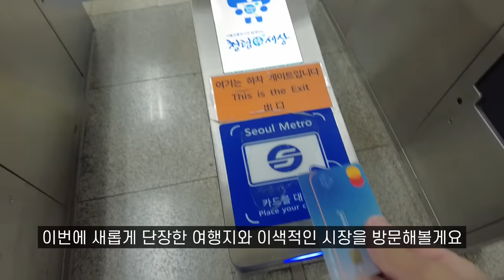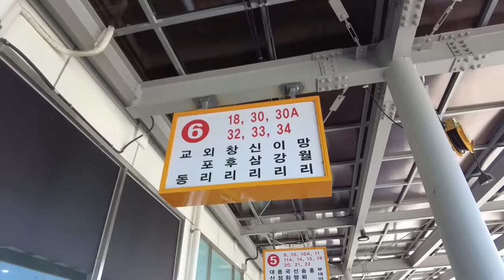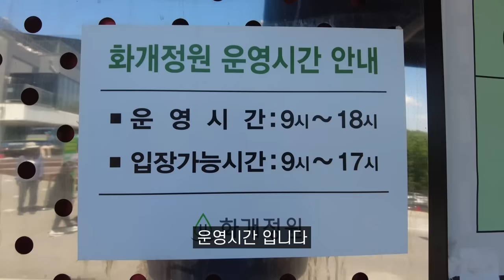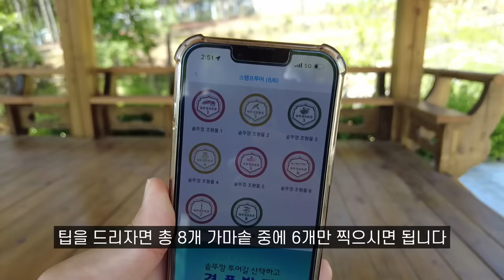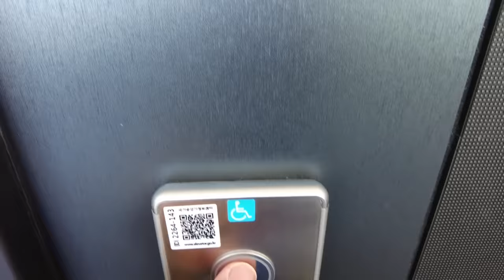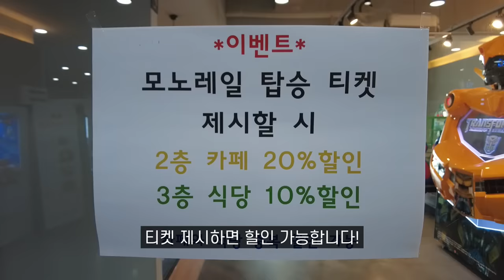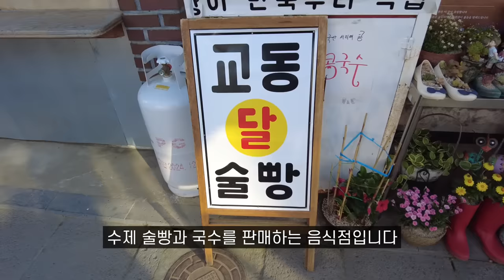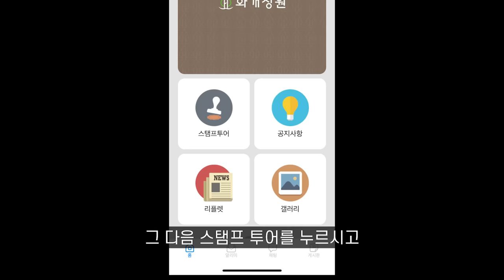"북한이 한눈에.." 새롭게 개장한 전국 최고 당일치기 힐링 명소 탄생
안녕하세요!
이번에 탐방한 여행지는
5월 13일 완전 개방한 정원과 모노레일을 타고 올라가서
북한의 연백평야와 교동 평야를 볼 수 있는 전망대가 있는 강화도 여행입니다.
이색적인 여행지로 다녀오시면 좋을 것 같아요.
화개정원 화개전망대는 강화도 가볼만한 곳 중에 하나입니다.
추억 쌓으시는데 조금이나마 도움이 됐음 좋겠습니다.

- 영상 속 대룡시장 맛집 (※주의: 평일에는 문을 닫습니다)
1. 파머스마켓
2. 교동이발관
3. 송화 (인천 강화군 교동면 교동남로 17-1 송화칩스)
4. 청춘부라보
5. 풍년식당
그 외에 맛집 알고 계시면 댓글에 남겨주세요!

- 총 비용: 29,000원 (버스비 제외) / USD 21.90

00:00 인트로
00:13 가는 방법, 맛집 소개
02:06 첫번째 여행지 화개정원 정보
03:04 스탬프 투어 (사은품: 쌀)
04:16 모노레일 탑승
05:00 전망대 도착
07:17 사은품 수령
07:31 두번째 여행지 대룡시장 정보
08:45 집으로 복귀 방법
09:19 스탬프 투어 참여 방법